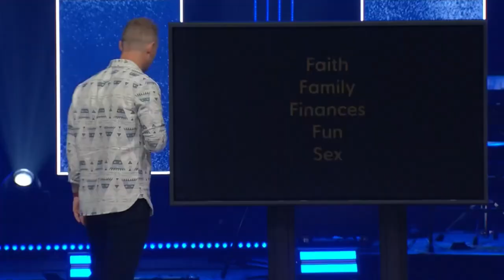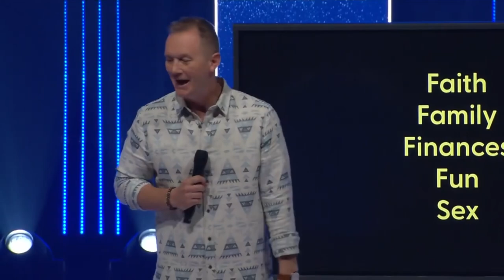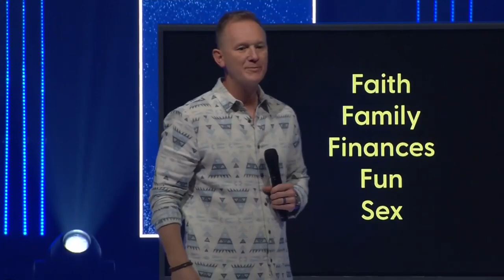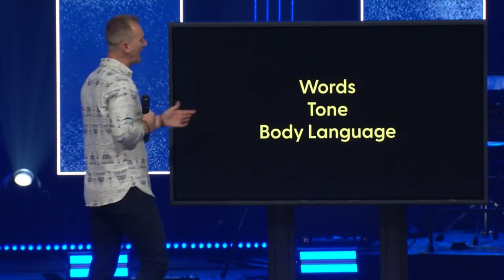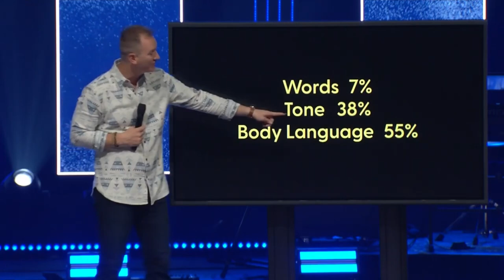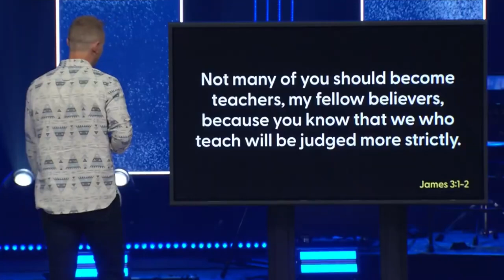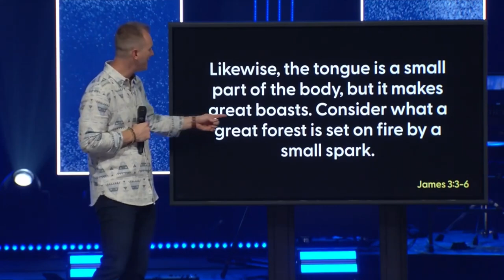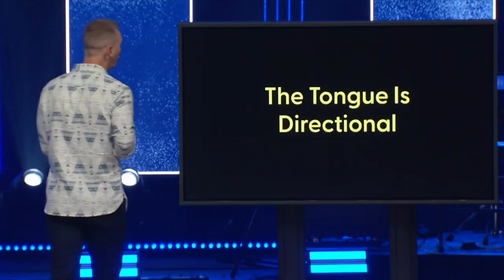As for Me and My House- week 5- Marriage, from Pastor CJ Johnson at Northview Church in Carmel, IN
As for Me and My House- week 5- Marriage, from Pastor CJ Johnson at Northview Church in Carmel, Indiana on 6/9/2024